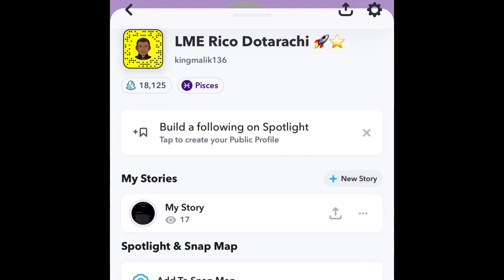Algerian Rap Reaction LISTI x SHAWN - WLAD DZAIR (CLIP OFFICIEL) (+18) (Clash 7liwa, Demon, Diib)